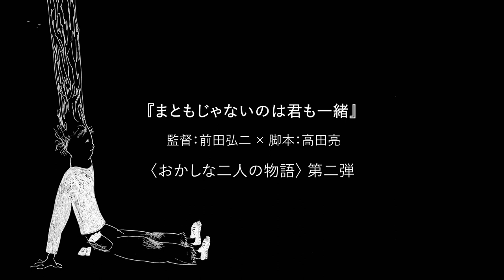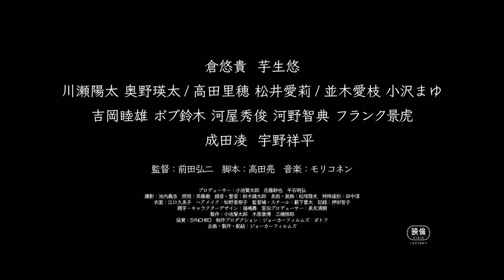『こいびとのみつけかた』本予告Long ver《2023年10月27日(金)ROADSHOW》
『まともじゃないのは君も一緒』の監督・前田弘二 × 脚本・高田亮が贈る‹おかしな二人の物語›第二弾！『こいびとのみつけかた』
前田弘二監督と脚本家 高田亮のコンビで、2021年に話題となった映画『まともじゃないのは君も一緒』は、普通が分からない男と普通を知ったかぶる女が、噛み合わない掛け合いを繰り広げながら世の中の普通とは何か?を問うラブコメディでした。今回の最新作『こいびとのみつけかた』は、世の中に馴染めない変わり者の男女が、二人にしか分からない世界を築いていくラブストーリーです。
主演は注目の若手俳優 倉悠貴、ヒロインには実力派若手女優の芋生悠。更には、数々の話題作に出演し、秀逸な演技で軒並み高い評価を得ている成田凌、「罪の声」でアカデミー賞優秀助演男優賞を受賞した宇野祥平など豪華俳優陣が脇を固めます。また、川瀬陽太、奥野瑛太、高田里穂、松井愛莉らが名を連ね、前田映画のお馴染みのメンバーたちも顔を揃えています。
STORY
コンビニで働く女の人・園子に片想いをしているトワは、毎日植木屋で働きながら、彼女がどんな人か想像している。朝起きてすぐ元気なんじゃないか、一緒に歩いてても置いていかれるんじゃないか、でもその後ろ姿はすごくかわいいんじゃないか。園子を見つけるまでの彼は、恋人を作りたいと思ったことはなかった。考える時間がなくなってしまうからだ。彼は気になる記事をポケットいっぱいに詰め込んで、イギリスのEU離脱やミツバチが絶滅したら人類が滅亡することを気にかけていた。でも今は園子のことで頭がいっぱいだ。

話せるようになったら何を話そう。
その前にどうやって話しかけよう。

彼がついに思いついたのは、木の葉をコンビニの前から自分がいる場所まで並べて、彼女を誘うことだった。二人は、言葉を交わすようになり、周囲にはよく理解できない会話でその仲を深めていくのだが、園子にはトワにうまく言い出せないことがあり……。

変わり者のトワと、変わり者の園子。二人にしかわからない世界。二人にしか分からなくていい関係を作り出すラブストーリー。
2023年10月27日（金）新宿シネマカリテ他にてロードショー！

倉悠貴　芋生悠
川瀬陽太　奥野瑛太／高田里穂　松井愛莉／並木愛枝　小沢まゆ
吉岡睦雄　ボブ鈴木　河屋秀俊　河野智典　フランク景虎
成田凌　宇野祥平

プロデューサー：小池賢太郎　佐藤幹也　平石明弘
撮影：池内義浩　照明：斉藤徹　録音・整音：鈴木健太郎　美術・装飾：松塚隆史　特殊造形：田中淳　衣裳：江口久美子　ヘアメイク：知野香那子　監督補・スチール：籔下雷太　記録：押田智子　題字・キャラクターデザイン：福嶋舞　宣伝プロデューサー：長友清顕
製作：小池賢太郎　木原康博　三橋悟郎
協賛：SYNCHRO　制作プロダクション：ジョーカーフィルムズ　ポトフ　企画・製作・配給：ジョーカーフィルムズ